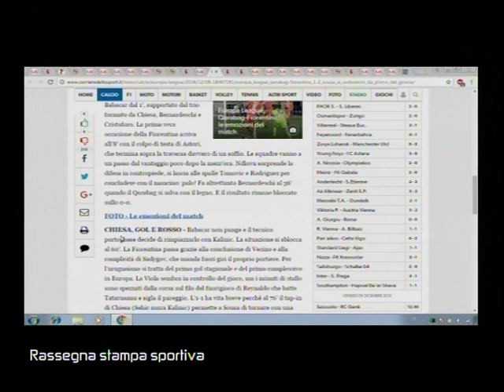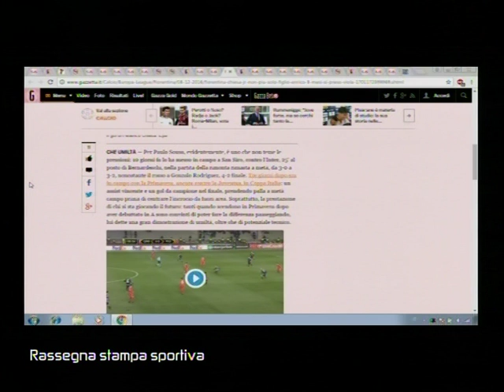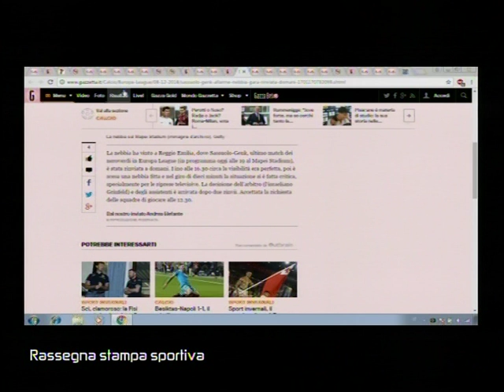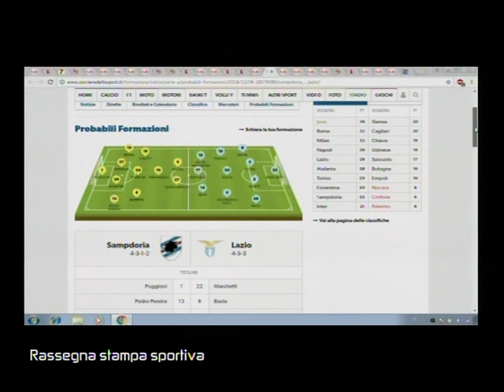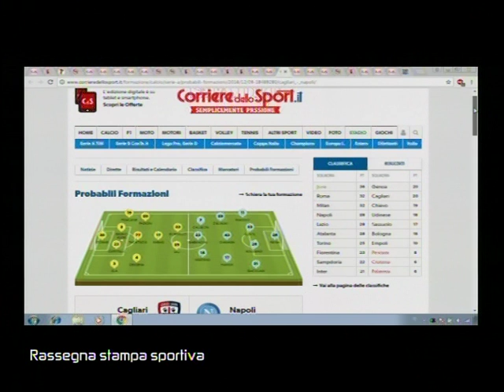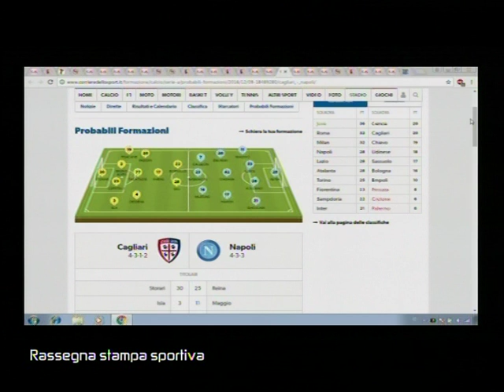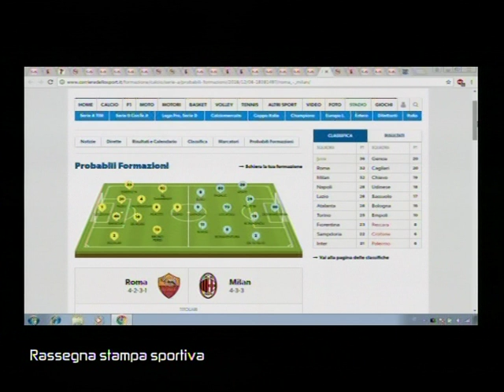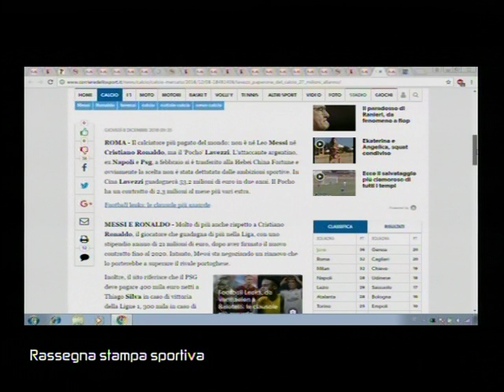SUPERSPORT 00124 03